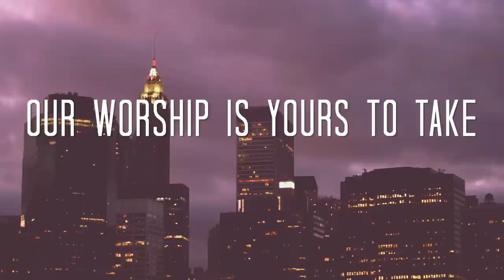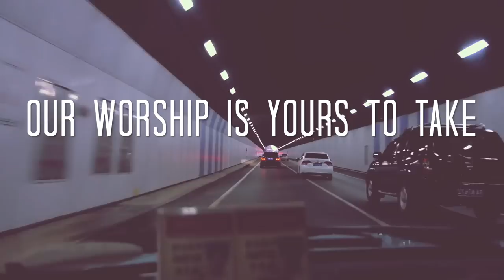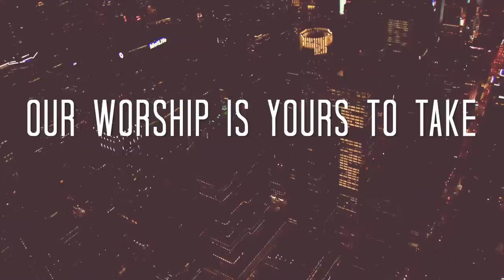THE ARCTIC | Diversity feat. Marika [Official Lyric Video]